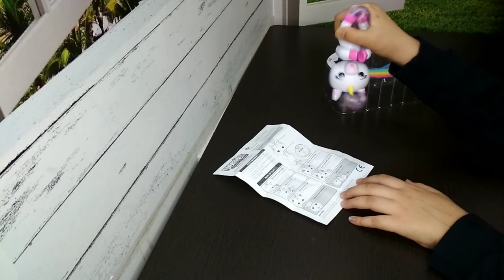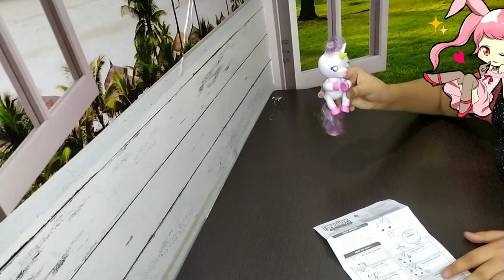How to play with Fingerlings Unicorn Gigi|| Let's Unbox and Review Fingerlings Baby Unicorn in Hindi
Hello friends,
Let's Unbox and Review Gigi (Fingerlings Unicorns) with unbox joy and I also let you know how to play with fingerlings unicorn, Gigi. Gigi is a white unicorn with a cute rainbow mane and tails. With Fingerlings unicorn fun is always close at hand. They come in a variety of colors with different names. You can even make your Fingerlings fart by pressing the sensors on top of their head.
Gigi is a magical white Fingerlings Baby Unicorn that loves to hold onto your fingers!
Magical interactive pet responds to noise, motion, and touch with blinking eyes, head turns, and a variety of cute noises.
Pet your Fingerlings Unicorn to sleep, or make a loud noise and watch her get excited!
Blow Gigi a kiss and she will kiss you back!
Hold your Fingerlings Unicorn right-side-up or upside-down for different reactions and Batteries included with this product.

The link below to purchase Fingerlings Baby Unicorn Gigi from Firstcry

The link below to purchase the same from Amazon.